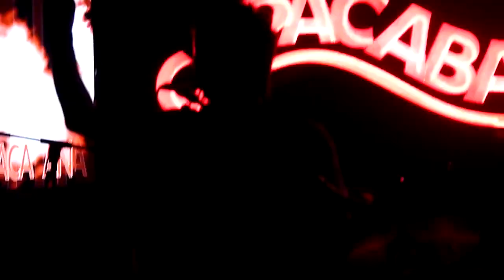Verde 70 - Como un pez en la arena - Me tienes me puedes me dueles - NY 2011 Copacabana